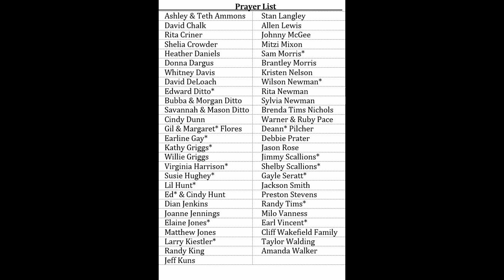Curve Baptist Service 10 17 21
Curve Baptist morning worship service for October 17th, 2021.  Thank you for worshiping online with us today.  You’ll hear a great sermon "What Demons Want To Do To You" by our great pastor, Bro. Lynn King.   His text for today is John 12: 31.  Sandy Arnold, our song leader, has selected some beautiful songs for today. We invite you to join us next Sunday for Sunday school at 9:45, morning worship at 10:45, and evening service at 6:00 pm. Wednesday night service is at 6:30 pm.  We pray that 2021 will be a really good year for you and your family.

We’ve added our prayer list at the end of the service so you can pray specifically by name for those if you want to do so.  Pray for healing for those fighting the new Delta variant of Covid-19 in our community, our county, in Tennessee, in the USA, and around the world.  Pray that the Covid-19 vaccine can be distributed quickly and bring an end to the pandemic. Pray especially for President Joe Biden and our national leaders, for Governor Lee and our state leaders, and for our local leaders.  God Bless the USA!